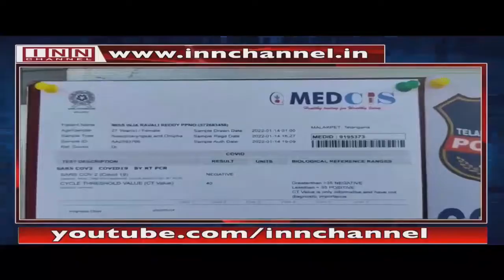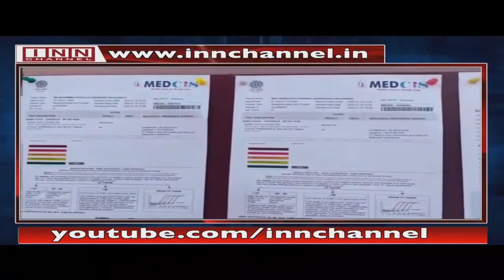Fake RT-PCR, vaccination certificates racket busted in Hyderabad